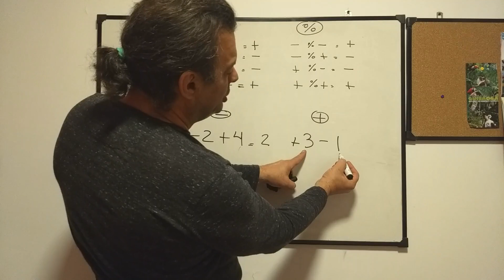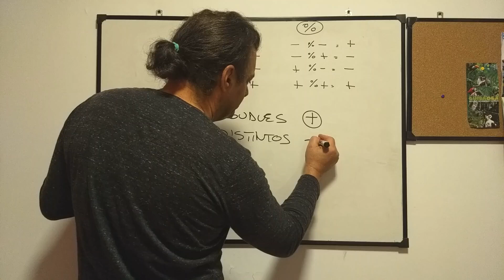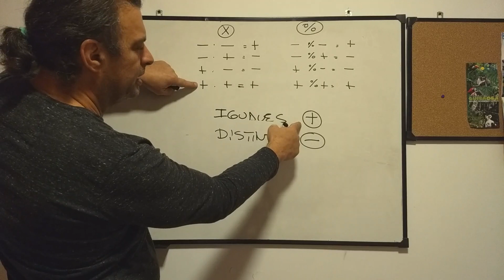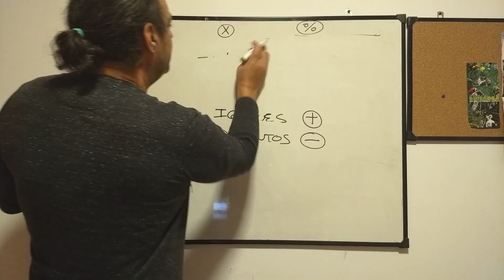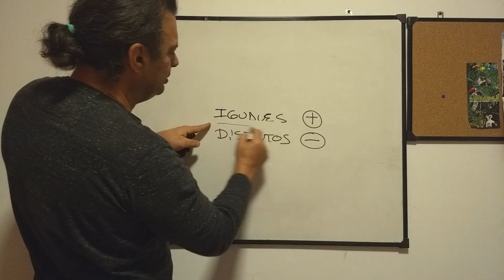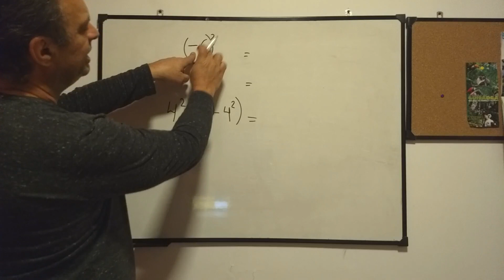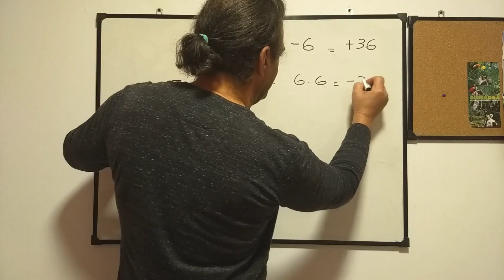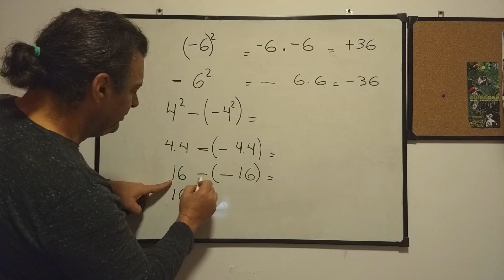COMO RESOLVER PROBLEMAS CON LA LEY DE LOS SIGNOS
Que no te compliquen, es muy fácil !!!